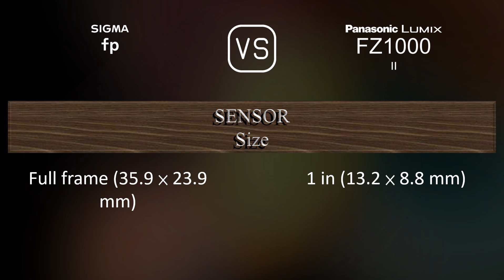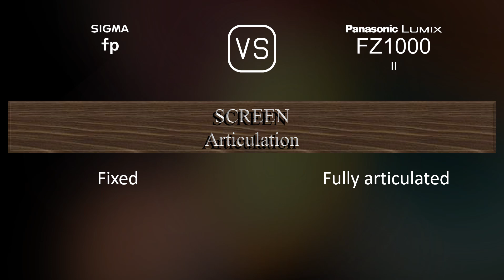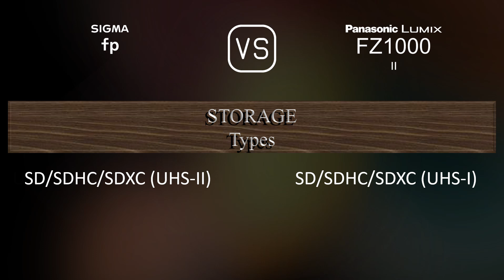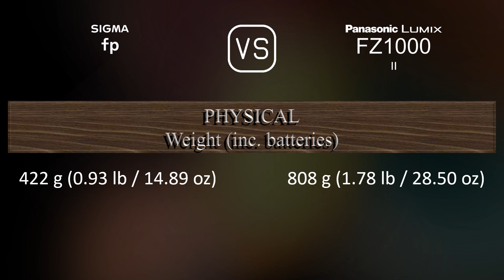Sigma fp vs. Panasonic Lumix FZ1000 II: A Comparison of Specifications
This video overviews the Sigma fp and the Panasonic Lumix FZ1000 II in a parallel comparison of specifications.

00:25 LAUNCH
00:33 BODY
00:40 SENSOR
01:01 IMAGE
01:16 OPTICS & FOCUS
01:58 SCREEN
02:16 VIEWFINDER
02:30 PHOTOGRAPHY FEATURES
03:24 VIDEOGRAPHY FEATURES
03:38 STORAGE
03:42 CONNECTIVITY
04:07 PHYSICAL
04:24 MISC